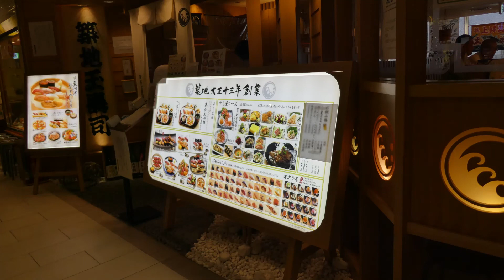20210716 築地玉寿司 お昼の献立 千住にぎり 築地丼